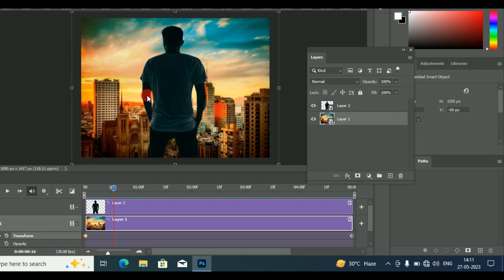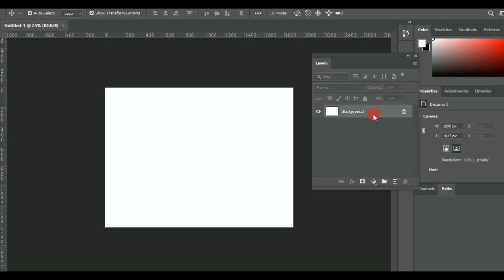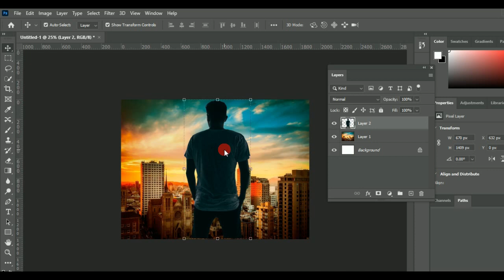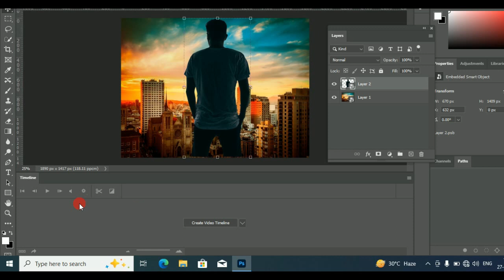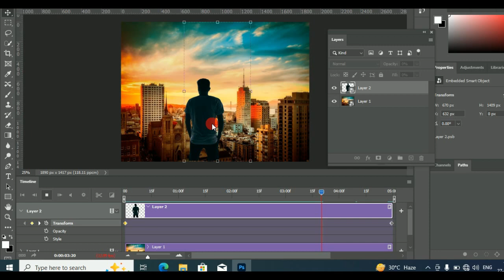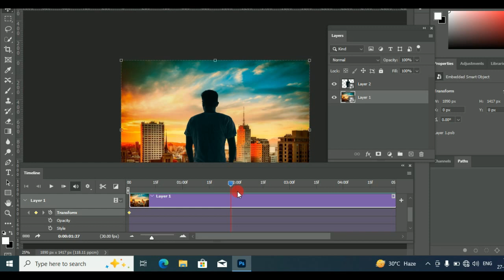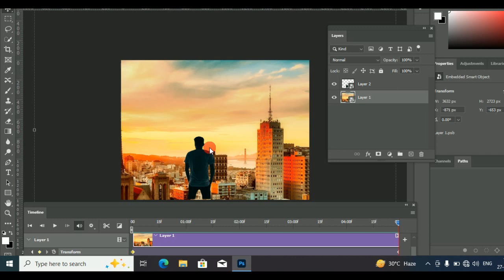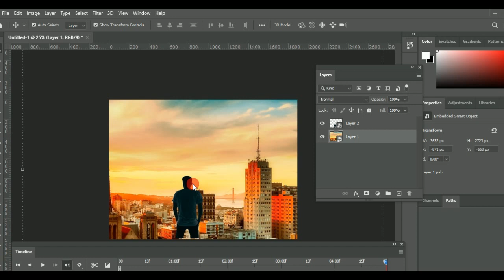Photoshop Me Moving Photos Kaise Banaye,Easy Way to make photos move in Photoshop tutorial (Hindi)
This video tutorial is about how to move photos in Adobe Photoshop, This video is in Hindi Language .